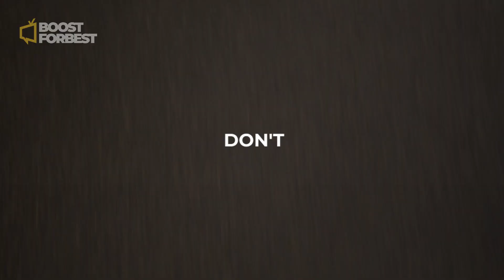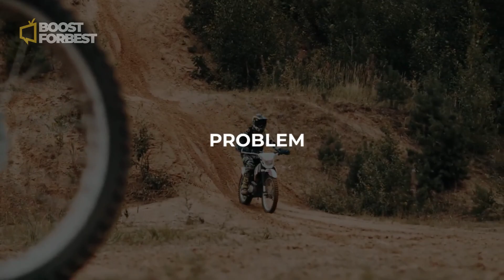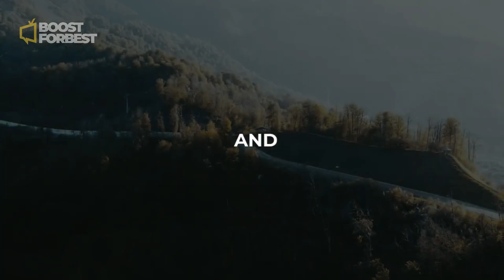YOU NEED TO WORK HARDER - MOTIVATIONAL SPEECH BY ANDREW TATE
MOTIVATION